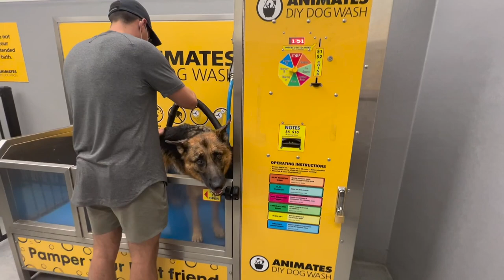3 Day Camping Trip with 3 Dogs - Lake Tennyson, New Zealand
We went camping at Lake Tennyson with our 3 dogs!
Lake Tennyson is a Basic campsite with limited facilities and we had to be fully self sufficient - there was a long-drop and no water (apart from the lake). This was an amazing, fun and wholesome trip, and I hope you enjoy this video I have put together!

*note, not everything we did was filmed, e.g., the dogs sleeping and their meals. Rest assured every dog and human was fed very well and had a lot of rest.

Shadow is a 5 year old German Shepherd with hip dysplasia.
Kayno is a 6 year old Neopolitan Mastiff X American Bulldog.
Tiger is a 6 year old Bullmastiff X Pitbull.

Drone footage: nathan_kwang (instagram)

Main camera (Sony a6400)
Main Vlog camera (DJI Osmo Pocket)
Mic (RODE Video Micro)

🐶 PRODUCTS I USE FOR SHADOW
Halti Body Harness
Halti Head Collar
Brush (Furminator)
Shampoo (Furminator de-shedding)
Air-Dried Food (Ziwipeak)
Nail Clippers (similiar)
Earth Rated Dog Poo Bags
KONG Flying Disc (frisbee)
KONG Extreme Goodie Bone (Large)

Use "VNSAW15" for 15% (min. $29)
Use "VNSAW20" for 20% (min. $40)